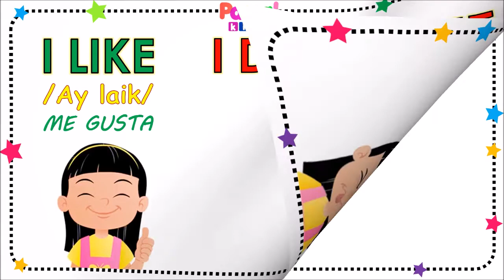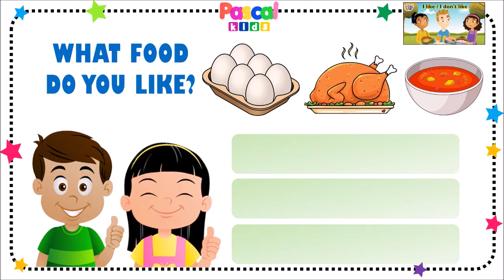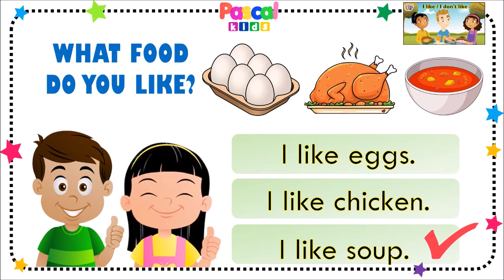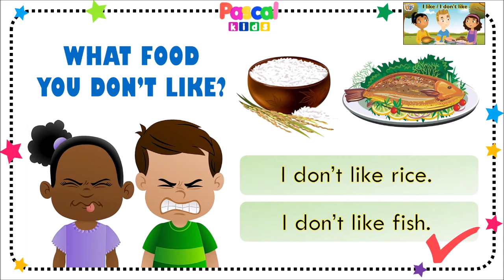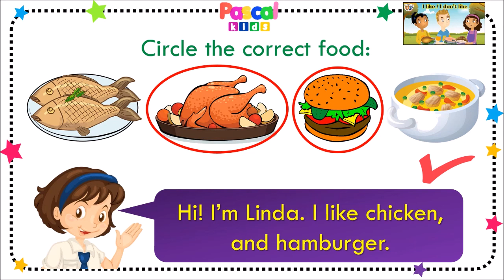I LIKE/I DON'T LIKE | IEP PASCAL KIDS - ELEMENTARY LEVEL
Dear children, let's practice how to say our likes and dislikes!
Queridos niños, practiquemos cómo decir lo que nos gusta y no nos gusta.